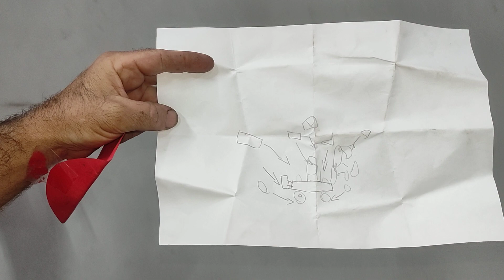Estou fazendo uma mini escavadeira.